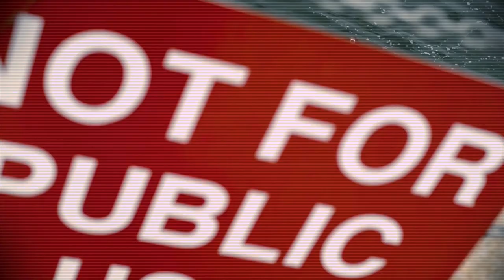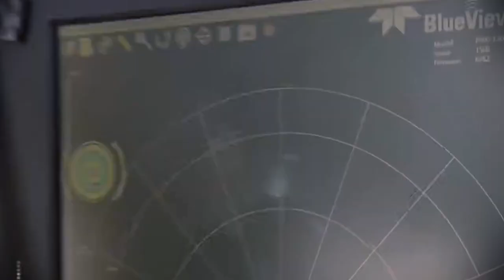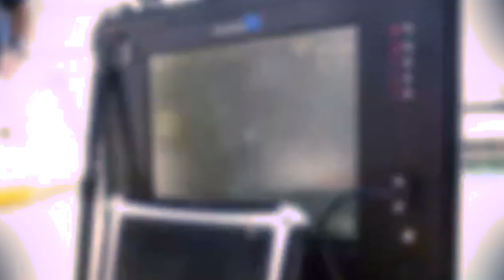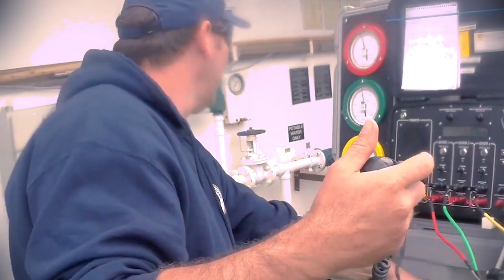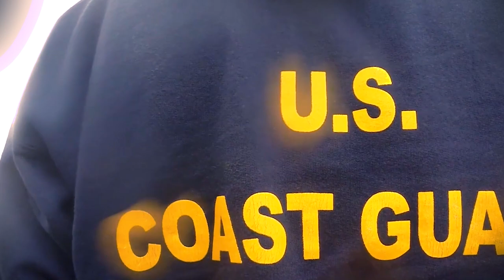United States Coast Guard Divers: Training, Missions, and Expertise | Military Television Network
Welcome to our Military Television Network!

United States Coast Guard divers play a crucial role in safeguarding maritime operations through their specialized training, diverse missions, and exceptional expertise. Rigorous training at facilities like the Naval Diving and Salvage Training Center (NDSTC) prepares them for challenging tasks such as underwater salvage, search and rescue operations, and marine environmental protection efforts. These divers are integral to the Coast Guard's mission readiness, employing advanced techniques in deep-sea and ice diving to ensure operational success in any environment. Their expertise extends to handling hazardous materials, maintaining navigational aids, and supporting law enforcement operations at sea. As featured on Military Television Network, their dedication to service and skill in executing complex underwater missions highlight the critical role Coast Guard divers play in national security and maritime safety.

Military Television Network:
"Military Television Network provides videos, films, and episodes of armed forces personnel at work and on liberty from the United States and around the globe. Our content informs, educates and entertains military members, veterans and citizens alike. So kick off your boots sit back and enjoy."